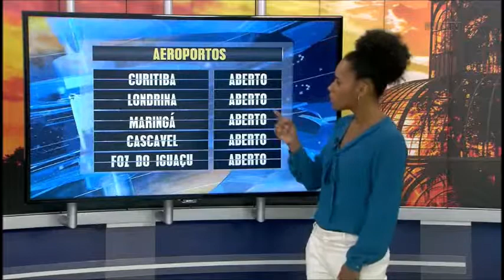Sexta-feira (24) é marcada com sol em todas as regiões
A temperaturas aumentam devido à baixa concentração de nuvens e ao deslocamento do centro da massa de ar frio para o Oceano. Confira a previsão completa!